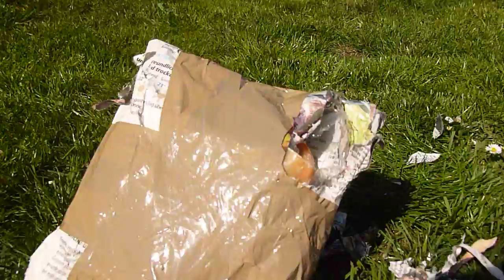Pepsi's 13ter Geburtstag